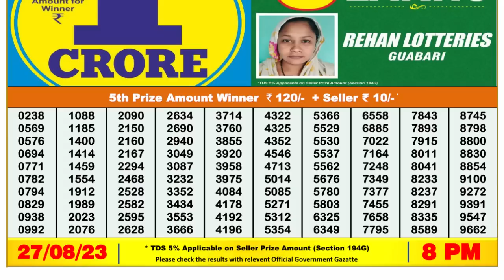🔴 Lottery Sambad Live 08:00pm 27/08/2023 Evening Nagaland State Dear Lottery Result Pdf Download